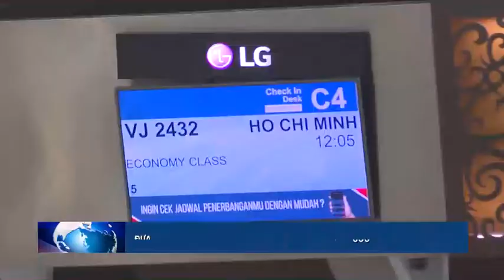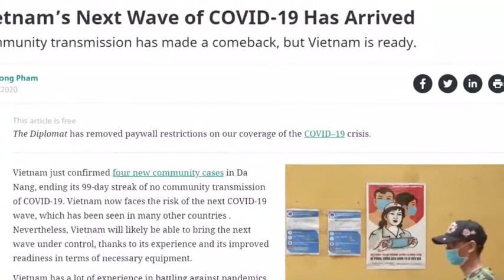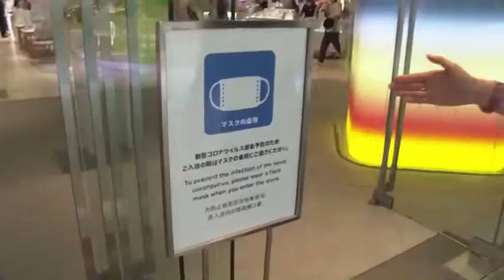30-7 Bản tin Trong nước và Quốc tế _ trưa. ''backantv.vn''